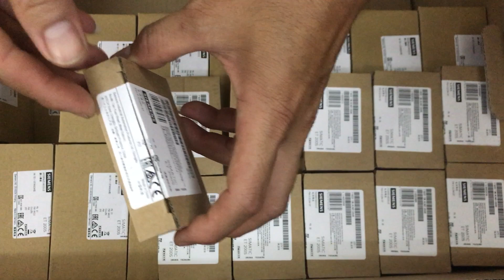PM E 6ES7138 4CA01 0AA0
Công ty Thiết Bị Điện Số 1

Chuyên cung cấp thiết bị điện công nghiệp của các hãng: Siemens, ABB, Omron,...

Thiết Bị Điện Số 1 là đại lý của hãng Siemens Quý Khách có thể tham khảo các sản phẩm khác của Siemens theo link:

Mô Đun nguồn 24VDC cho ET 200S với mã hàng 6ES7138-4CA01-0AA0

6ES7131-4BB01-0AA0
6ES7131-4BB01-0AB0
6ES7131-4BD01-0AA0
6ES7131-4BD01-0AB0
6ES7131-4BF00-0AA0
6ES7131-6BH01-0BA0
6ES7132-4BB01-0AA0
6ES7132-4BB01-0AB0
6ES7132-4BB31-0AA0
6ES7132-4BB31-0AB0
6ES7132-4BD02-0AA0
6ES7132-4BD32-0AA0
6ES7132-4BF00-0AA0
6ES7132-4HB01-0AB0
6ES7132-4HB12-0AB0
6ES7132-6BF01-0BA0
6ES7132-6BH01-0BA0
6ES7134-4FB01-0AB0
6ES7134-4FB52-0AB0
6ES7134-4GB01-0AB0
6ES7134-4GB11-0AB0
6ES7134-4GB62-0AB0
6ES7134-4GD00-0AB0
6ES7134-4JB51-0AB0
6ES7134-4LB02-0AB0
6ES7134-4MB02-0AB0
6ES7134-4NB01-0AB0
6ES7134-4NB51-0AB0
6ES7134-6FF00-0AA1
6ES7134-6GD01-0BA1
6ES7134-6GF00-0AA1
6ES7134-6HD01-0BA1
6ES7134-6JD00-0CA1
6ES7134-6JF00-0CA1
6ES7135-4FB01-0AB0
6ES7135-4FB52-0AB0
6ES7135-4GB01-0AB0
6ES7135-4MB02-0AB0
6ES7135-6HD00-0BA1
6ES7138-4CA01-0AA0
6ES7138-4CA50-0AB0
6ES7138-4CB11-0AB0
6ES7138-4CF03-0AB0
6ES7138-4DA04-0AB0
6ES7138-4DB03-0AB0
6ES7138-4DC01-0AB0
6ES7138-4DE02-0AB0
6ES7138-4DF01-0AB0
6ES7138-4DF11-0AB0
6ES7138-4FA05-0AB0
6ES7138-4FB04-0AB0
6ES7138-4FR00-0AA0
6ES7138-4HA00-0AB0
6ES7141-4BF00-0AA0
6ES7141-4BH00-0AA0
6ES7144-4FF01-0AB0
6ES7144-4PF00-0AB0
6ES7151-1AA06-0AB0
6ES7151-1BA02-0AB0
6ES7151-3AA23-0AB0
6ES7151-7AA21-0AB0
6ES7151-7FA21-0AB0
6ES7151-8AB01-0AB0
6ES7151-8FB01-0AB0
6ES7153-1AA03-0XB0
6ES7153-2AR04-0XA0
6ES7153-2BA10-0XB0
6ES7153-4AA01-0XB0
6ES7153-4BA00-0XB0
6ES7154-1AA01-0AB0
6ES7154-2AA01-0AB0
6ES7155-5AA00-0AC0
6ES7155-5BA00-0AB0
6ES7155-6AU01-0BN0
6ES7155-6BA00-0CN0
6ES7158-0AD01-0XA0
6ES7174-0AA10-0AA0
6ES7193-4CA30-0AA0
6ES7193-4CA40-0AA0
6ES7193-4CA50-0AA0
6ES7193-4CB20-0AA0
6ES7193-4CB30-0AA0
6ES7193-4CB70-0AA0
6ES7193-4CC20-0AA0
6ES7193-4CC30-0AA0
6ES7193-4CD20-0AA0
6ES7193-4CD30-0AA0
6ES7193-4CE10-0AA0
6ES7193-4CF40-0AA0
6ES7193-4CF50-0AA0
6ES7193-4CG20-0AA0
6ES7193-4CG30-0AA0
6ES7193-4GA00-0AA0
6ES7193-4GB00-0AA0
6ES7193-4JA00-0AA0
6ES7193-6AR00-0AA0
6ES7193-6BP00-0BA0
6ES7193-6BP00-0DA0
6ES7193-6BP40-0BA1
6ES7194-1KA01-0XA0
6ES7194-4BD00-0AA0
6ES7194-4CA00-0AA0
6ES7194-4CB00-0AA0
6ES7194-4CB50-0AA0
6ES7194-4DC00-0AA0
6ES7194-4GA60-0AA0
6ES7195-1GA00-0XA0
6ES7195-1GC00-0XA0
6ES7195-1GF30-0XA0
6ES7195-1GG30-0XA0
6ES7195-1JA00-0XA0
6ES7195-7HB00-0XA0
6ES7195-7HC00-0XA0
6ES7195-7HD10-0XA0